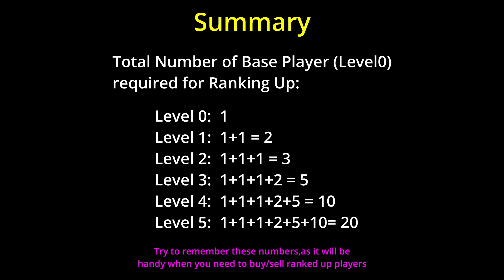EA FC Mobile 24: Part 1 - Ranking Up Players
EA FC Mobile 24

This video shows you how to rank up a player using the same player card, and how how many of them are needed to successfully rank up.
You can also use the Skill Points (gained from ranking up) to upgrade your player attributes.

Note:  The player used in this video is only for illustration purposes (I don't use him in my deck)